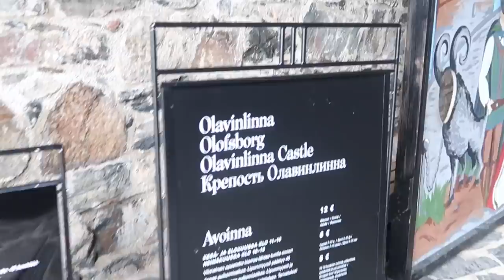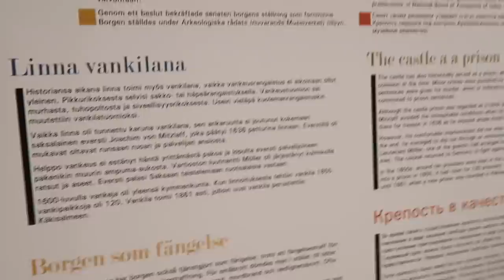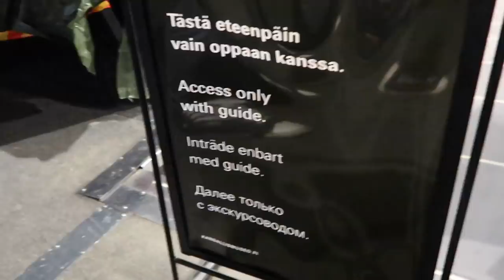EXPLORING FINLAND | Day Trip To Olavinlinna Castle In Savonlinna, Summer Family Holiday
We finally visited the Olavinlinna Castle in Savonlinna. It was a rainy day but we had a lot of fun exploring the castle.

CAMERA GEAR:
Canon G7 X Mark II
Canon 80D
Canon EF 50mm f/1.4

ABOUT US:
Hello, I'm Cindy, a mama to two beautiful girls. We share videos about our daily lives, our travels, family adventures, recipes, and anything about motherhood.